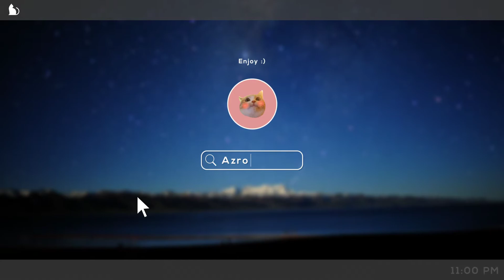"Time Is Meow" by Azro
Dope MoGraph edit.
+ Editor : Azro
+ Anime : /
+ Song : Good Morning by SoLush
Category
Film & Animation